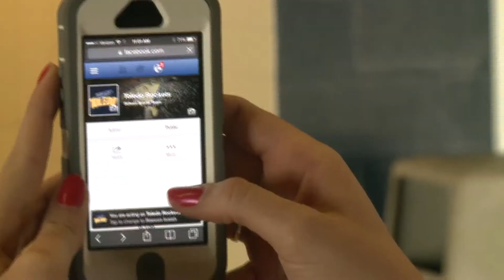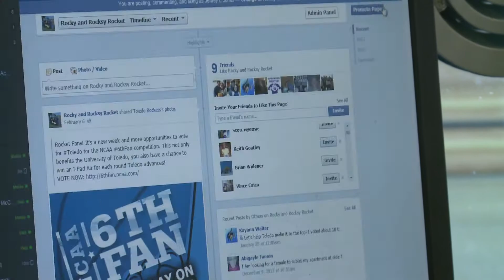University of Toledo - 6th Fan Contest